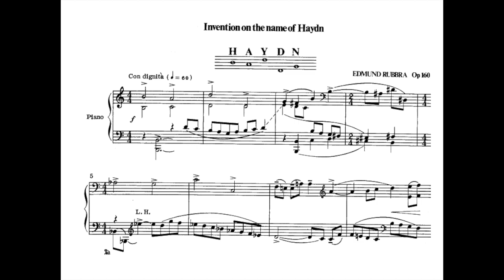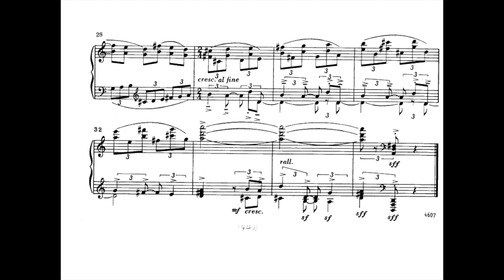Edmund Rubbra - Invention on the name of Haydn Op.160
Michael Dussek - Piano

Rubbra did not base his composition on formal rules, preferring to work from an initial idea and discover the music as he composed. His style is more concerned with the melodic lines in his music than with the chords, and this gives his music a vocal feel. He found his method of composition, working from a single melodic idea and letting the music grow from that, to be very exciting. If you wish your recording to be removed, it can be done, please just leave me an email, which can be found at the channel's about section.